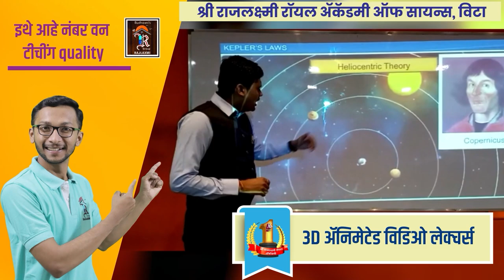Interview | डब्बल महाराष्ट्र केसरी चंद्रहार पाटीलयांची स्फोटक मुलाखत ।। वज्रधारी न्यूज ।।